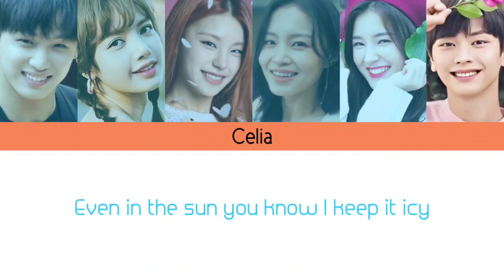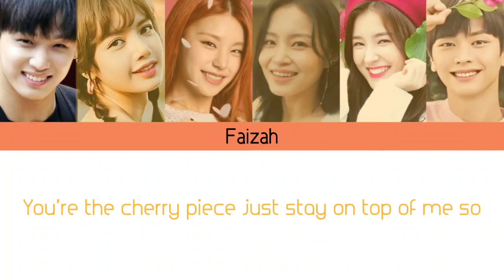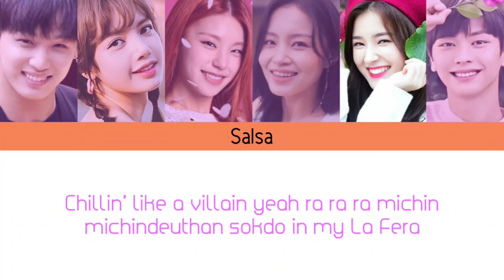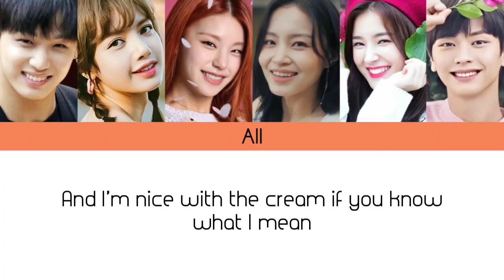[COVER] Mashup "BTS X BLACKPINK" by. Albercio Girls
Editor Audio : Ayana
Editor Color Coded : Kezia